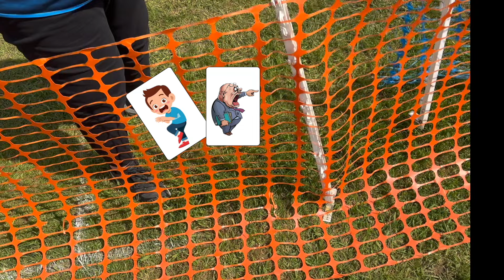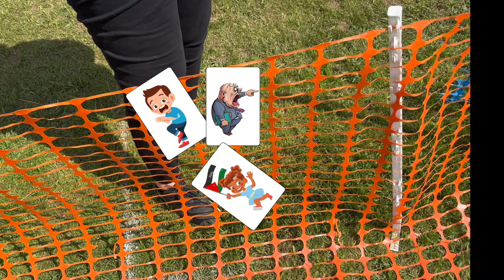DOUBLE TEAMED BY A COUPLE OF UNIFORMED KARENS WITH MORE CARDS THAN PENN AND TELLER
The last thing i want to do is post something like this, but you can't let bullies get away with this kind of behaviour. It is cowardly and irrational.